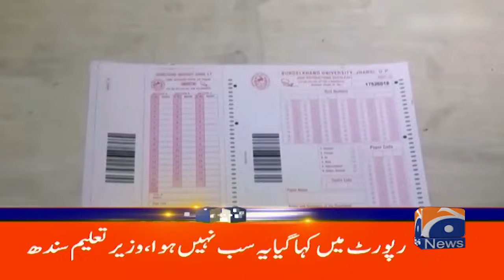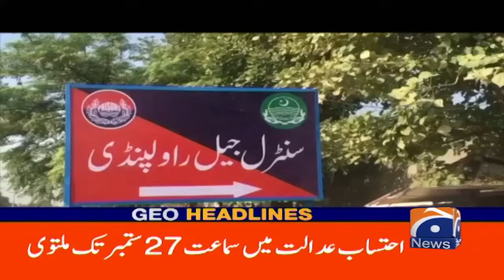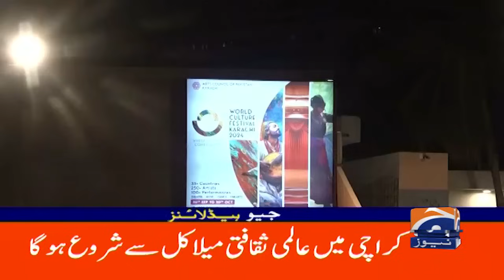Geo News 9 PM Headlines | 25 September 2024